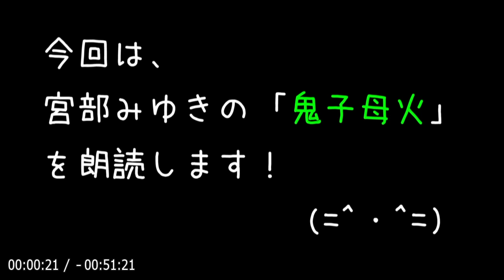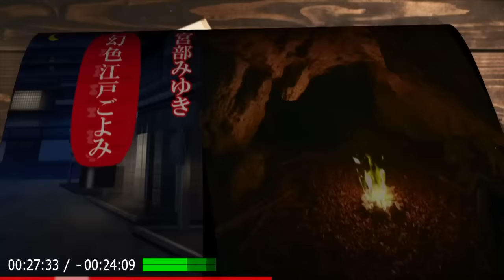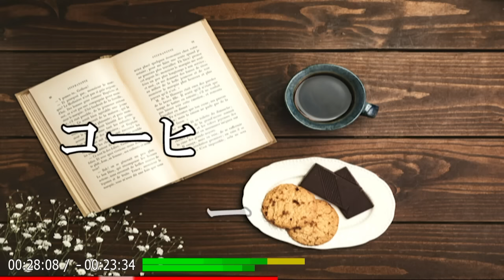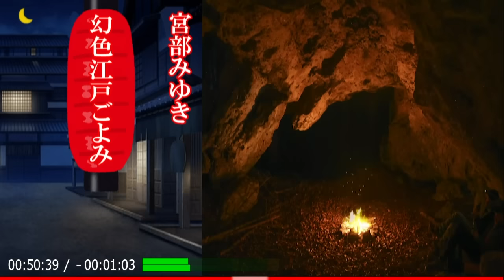【朗読】「鬼子母火」下町の人情と怪異を四季折々にたどる。切なく、心暖まる、ミヤベ・ワールド新境地！【時代小説・歴史小説／宮部みゆき】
💬娘が、亡くなった母の髪の毛を神棚の注連縄に隠すと、そこから火が出て仏間が！？

🔷短編集「幻色江戸ごよみ」から『鬼子母火（きしぼび）』を朗読します！🔷

📌目次
00:00:00『オープニング』
00:00:27『しおり１』
00:27:32『休憩（41秒）』
00:28:13『しおり２』
00:50:42『エンディング』

👩🏻宮部みゆき（みやべ みゆき）
日本の小説家。日本推理作家協会会員。日本SF作家クラブ会員。
OL、法律事務所、東京ガス集金課勤務の後、小説家になる。
他の作品に『英雄の書』『悲嘆の門』『小暮写眞館』『荒神』『この世の春』などがある。

1987年「我らが隣人の○○」でオール讀物推理小説新人賞。
1989年『魔術はささやく』で日本推理サスペンス大賞。
1992年『龍は眠る』で日本推理作家協会賞。
1992年『本所深川ふしぎ草紙』で吉川英治文学新人賞。
1993年『火車』で山本周五郎賞。
1997年『蒲生邸事変』で日本SF大賞。
1999年『理由』で直木賞の受賞。
2001年『模倣犯』で毎日出版文化賞特別賞。
2002年『摸倣犯』映画化。
2002年 司馬遼太郎賞、芸術選奨文部科学大臣賞（文学部門）。
2004年『理由』映画化。
2006年『ブレイブ ストーリー』アニメ映画化。
2007年『長い長い○○』映画化。
2007年『名もなき毒』で吉川英治文学賞。
2008年 英訳版『BRAVE STORY』でThe Batchelder Award受賞。
2012年『パーフェクト・ブルー』テレビドラマ化。
2015年『ソロモンの偽証』映画化。
2016年『ソロモンの偽証』テレビドラマ化（韓国版）。
2021年『ソロモンの偽証』テレビドラマ化（WOWOW版）。
2022年 第70回菊池寛賞の受賞。

【関連動画】
📘【朗読】「堪忍箱」誰の人生にでも開けちゃいけない箱がある！【時代小説・歴史小説／宮部みゆき】

📘【朗読】「よりすぐりの短篇？」江戸情緒と人情の宮部ワールドへようこそ！【時代小説・歴史小説／宮部みゆき】